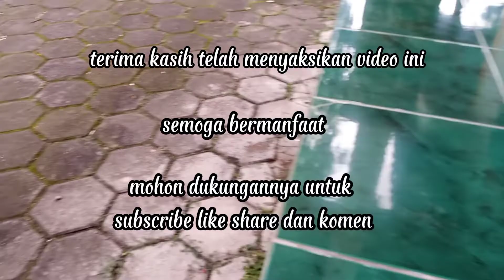190. Melihat Semut-semut Kecil Yang Sedang Mencari Makan Menginspirasi Kita Saling Bekerja Sama.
MELIHAT SEMUT-SEMUT KECIL YANG SEDANG MENCARI MAKAN MENGINSPIRASI KITA UNTUK SALING BEKERJA SAMA

Mari kawan kita ajak untuk mencari inspirasi melihat keberadaan semut-semut kecil yang sedang mencari makan . Dan ini sangat mengingatkan kita bahwa kerjasama di dalam tim sangat penting sekaliOleh karena itu kekompakan dan kebersamaan akan menjadi kita kuat dan besar apabila bersatu padu.